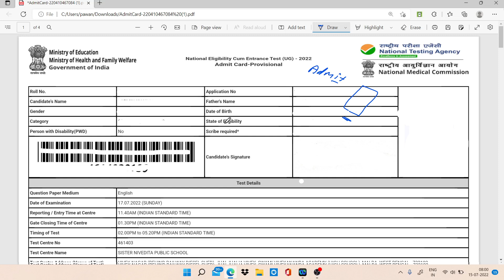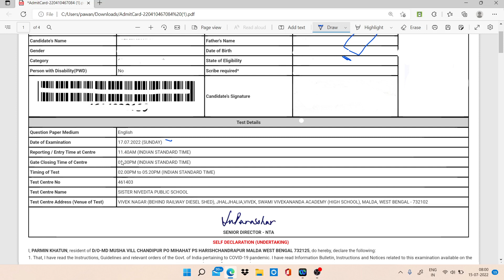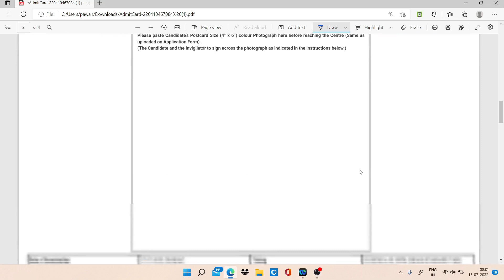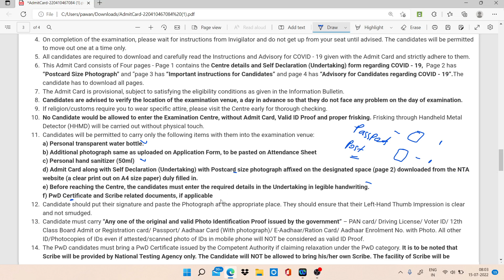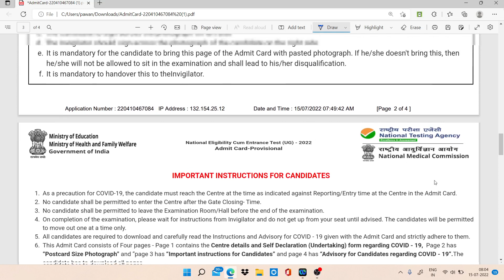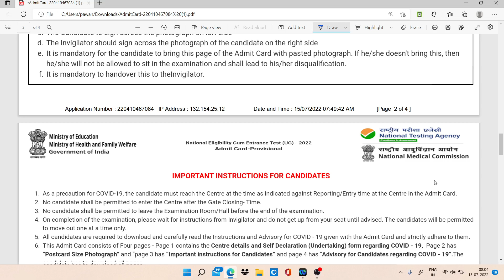Neet 2022 admit card change | Exam Hall मे साथ क्या-क्या लेकर जाना है ? | download new admit card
NEET Counselling 2021 Dates, Process, Documents, Allotment
NEET Counselling 2021 Date UG Online Registration Fees
NEET UG Counselling Registration 2021, Dates
NEET 2021: Counselling Date, Registration Process
NEET Counselling 2021 Dates: Registration (Soon)
Is counselling started for NEET 2021?
When the NEET Counselling will start?
How do I apply for NEET Counselling?
Is 11th marks required in NEET Counselling 2021?

NEET 2021 Counselling: Updates On MCC Counselling Schedule, AIIMS Reservation

MCC NEET 2021 counselling: How to fill course, seat matrix, college choices, documents required

NEET UG Counselling Registration 2021, Dates, Documents Required, Eligibility  : Medical Counselling Committee (MCC) will soon release the schedule of National Eligibility cum Entrance Test Undergraduate (NEET-UG) 2021 counselling on its official website. We will update you about everything related to the counselling of the (NEET)

How Counselling is done in NEET, Is domicile